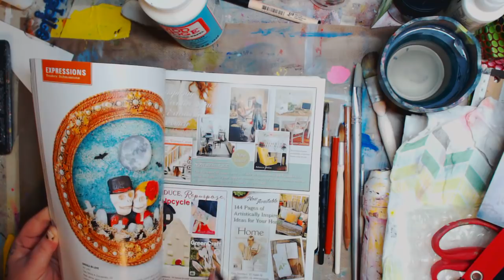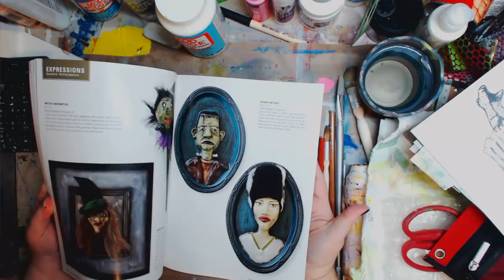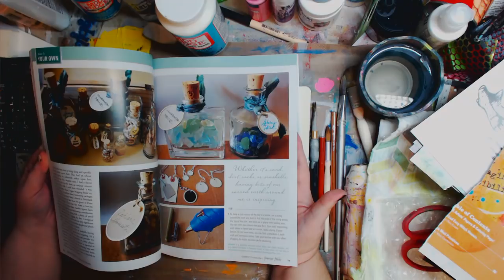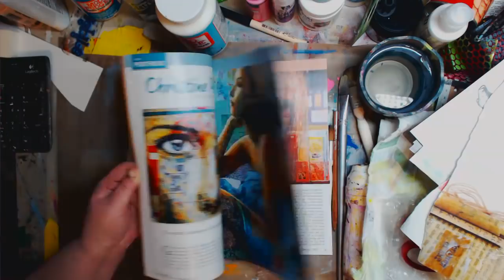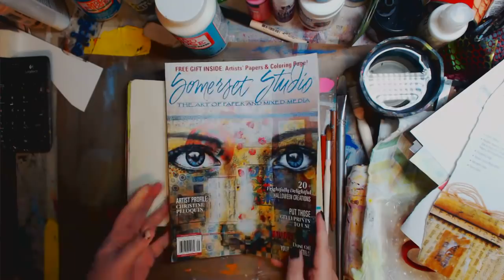Mixed Media Art Journal Background with Magazine Pages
I'm Kelly, a content maker on youtube, and I love showing art lovers, such as myself, how to take every day items and make them into art products without spending a lot of money! I also like teaching others new techniques that they may not have otherwise known.

FIND ME--
~~ Keep on keeping on!!
MY ETSY
SKYPE- knittingandthings1

Kelly Donovan
2423 Acorn Dr